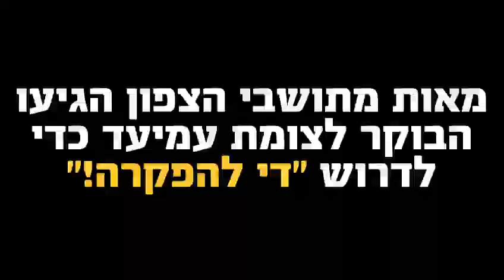״מי שהפקיר את הדרום לא יציל את הצפון!״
מאות תושבי צפון הארץ יצאו היום להפגנה ראשונה בצומת עמיעד במחאה על ההפקרה ההולכת ונמשכת שלהם במלחמה ⚔️

כבר 80 יום שהם עקורים מביתם, בלי פתרונות לטווח ארוך, בלי אופק,

נלחמים לבד על שרידותם  🙌